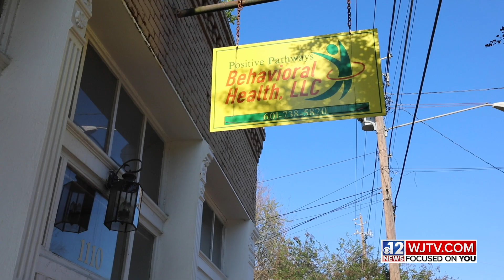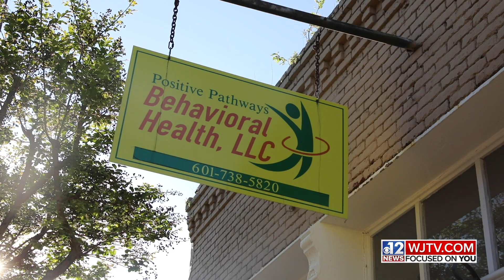How to cope with mental health during COVID-19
Dr. Maurice Carter talk about the possible affects your mental health and how to deal with it during the COVID-19